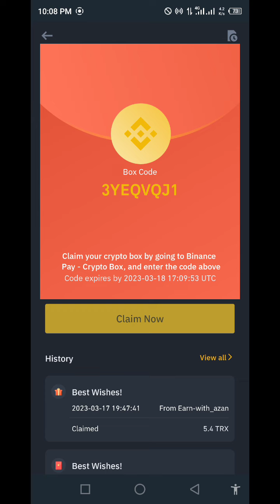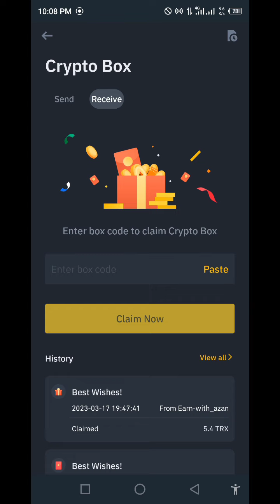Binance new crypto box free code today new code 2023